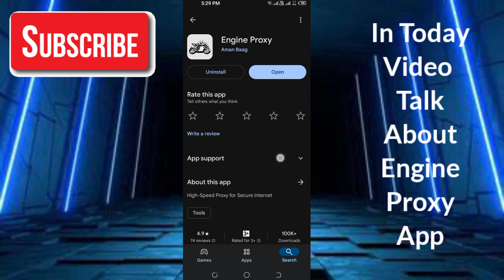Engine Proxy App - Engine Proxy App Kaise Use Kare - Engine Proxy App How To Use - Engine Proxy